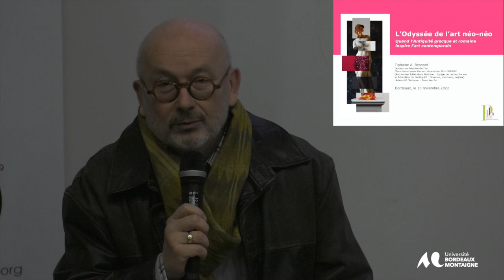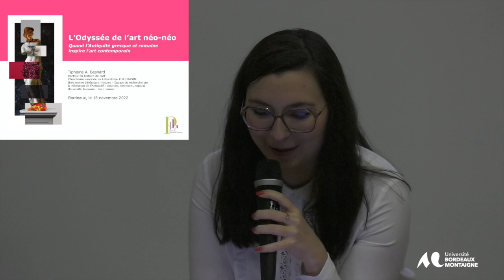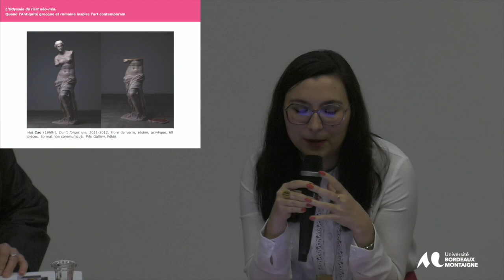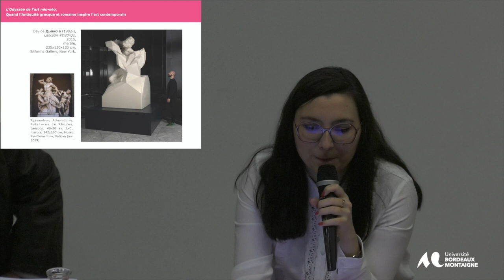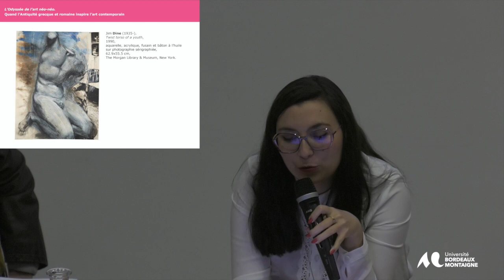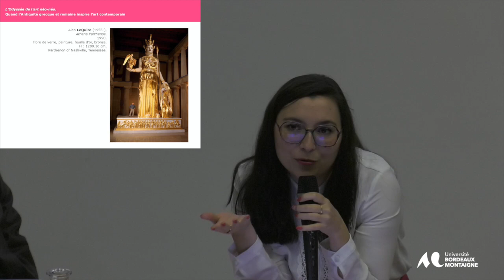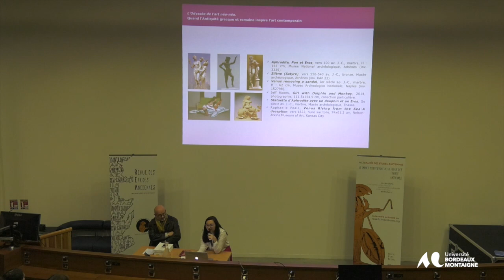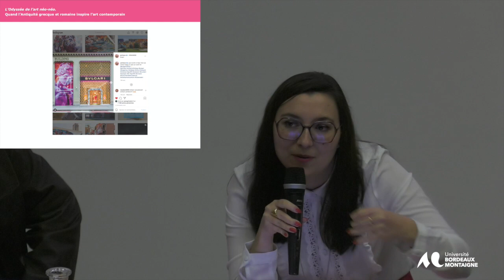Conférence de Tiphaine-Annabelle Besnard - Docteure en histoire de l’art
"A l’invitation du carnet scientifique de la Revue des Etudes Anciennes, nous avons eu le plaisir de recevoir Tiphaine A. Besnard (Docteure en histoire de l’art, spécialiste des références à l’Antiquité grecque et romaine dans l’art actuel) pour une conférence intitulée “L’Odyssée de l’art néo-néo. Quand l’Antiquité grecque et romaine inspire l’art contemporain”.
Les références à l’Antiquité grecque et romaine se font très présentes dans la création des artistes plasticiens. Il s’agit d’un phénomène de reprise qui n’est pas seulement européen, comme pourrait a priori le laisser penser une longue tradition culturelle : il concerne aussi bon nombre d’artistes américains et extrême-orientaux. Assurément, l’Antiquité constitue aujourd’hui un univers référentiel riche et stimulant dans lequel les artistes viennent avec grande liberté puiser.
Dans le cadre de cette conférence, nous nous intéresserons tant aux œuvres artistiques produites ces quarante dernières années qu’aux artistes qui les façonnent et aux publics qui les reçoivent."